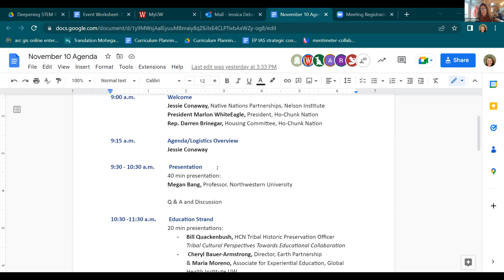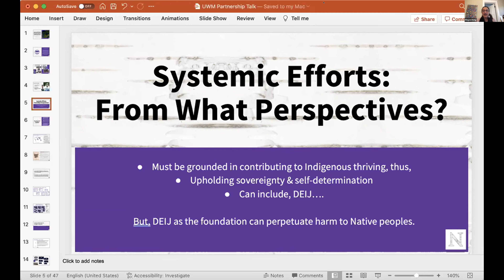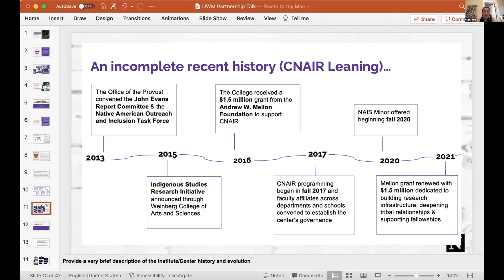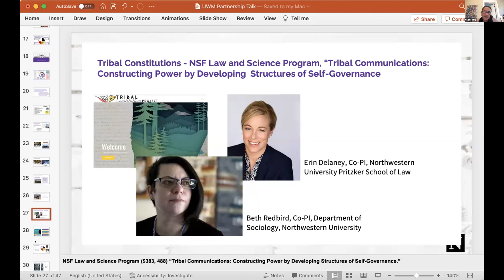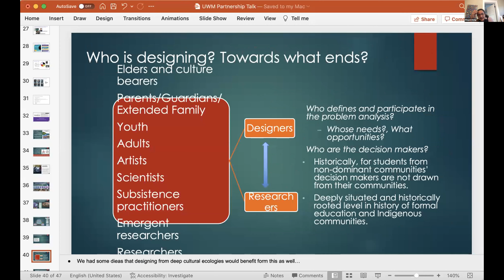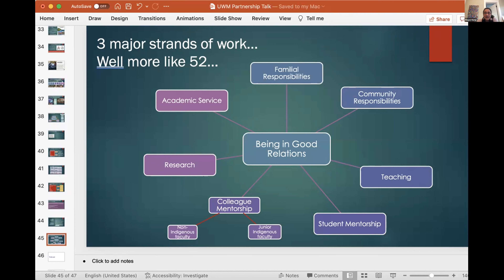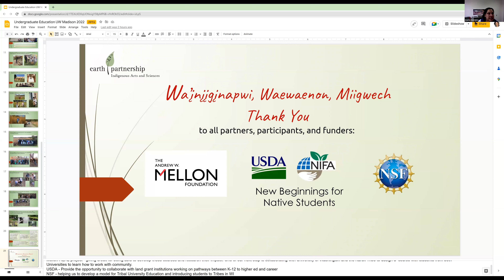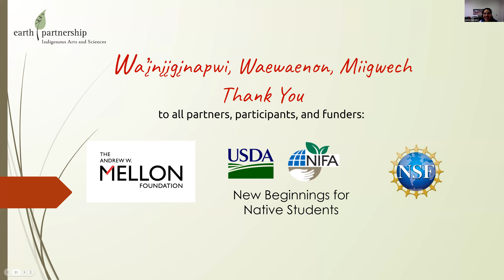Native Nations_ Nelson Cultural Responsiveness Training 2023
Agenda:

Welcome: Jessie Conaway, Native Nations Partnerships, Nelson Institute; Marlon WhiteEagle, President, Ho-Chunk Nation; Darren Brinegar, Housing Committee, Ho-Chunk Nation

Presentations: Megan Bang, Professor, Northwestern University; Bill Quackenbush, HCN Tribal Historic Preservation Officer; Maria Moreno, Associate for Experiential Education, Global Health Institute UW-Madison